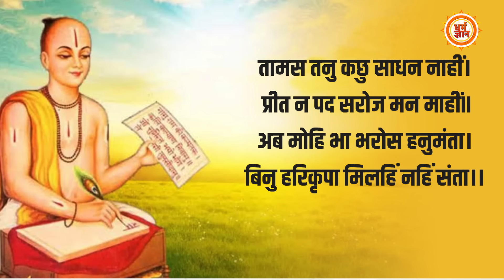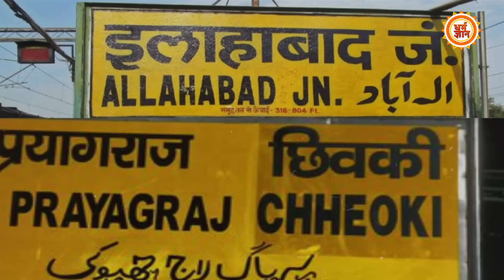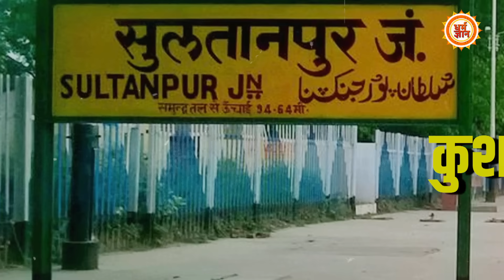राम मंदिर के कपाट खुलते ही Sultanpur में आएगा कैसा बदलाव ? Swami Rambhadrachray ने कही बड़ी बात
राम मंदिर खुलने की शुभ घड़ी आई है… भविष्यवाणी के सत्य होने का समय आया है…जगद्गुरु की कही बातें पुनः होंगी सत्य… सुल्तानपुर में दिखेगा बड़ा परिवर्तन ….देखिये सिर्फ़ धर्म ज्ञान पर
 Chandrakala